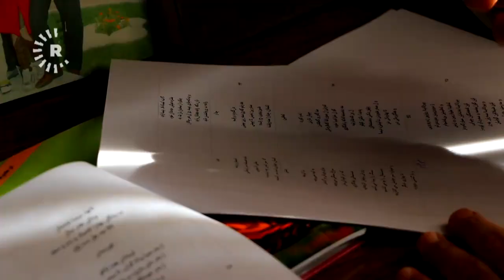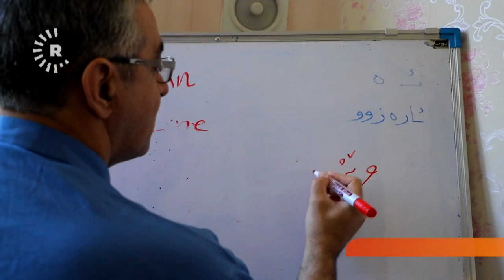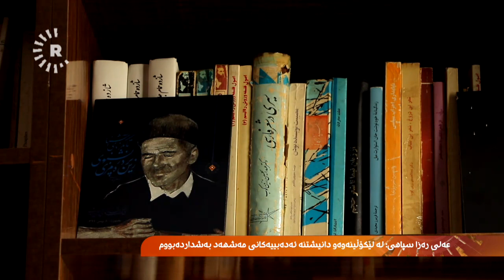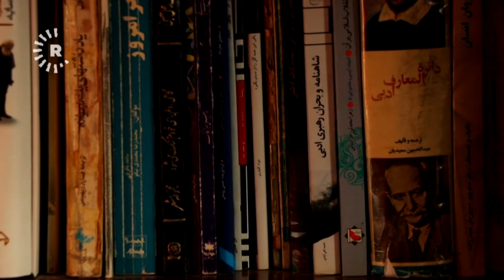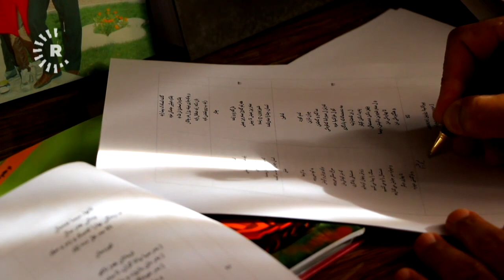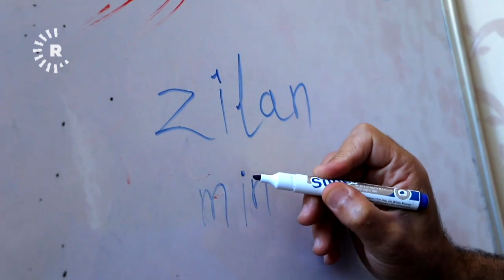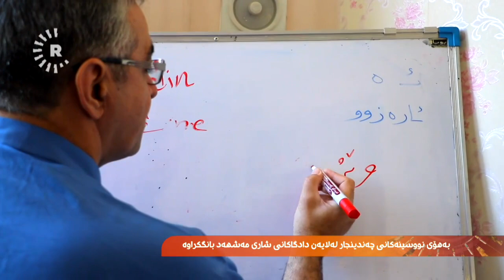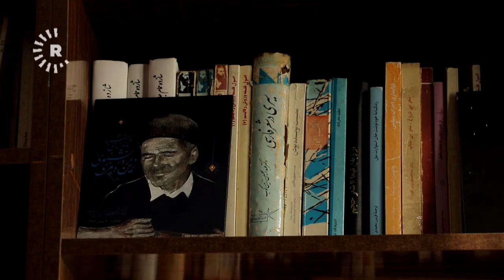عەلی رەزا سپاهی؛ نووسەر و هۆزانڤانی دیاری خۆراسان